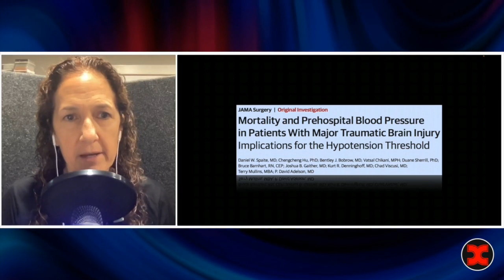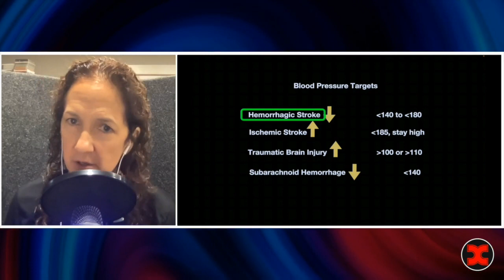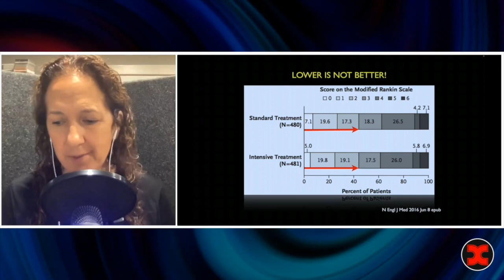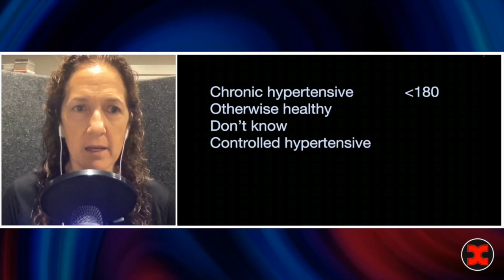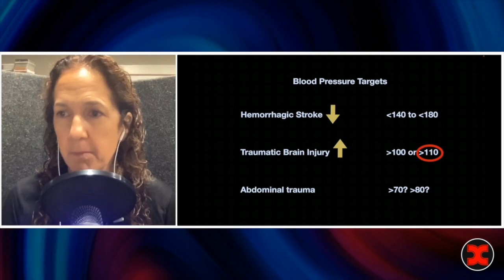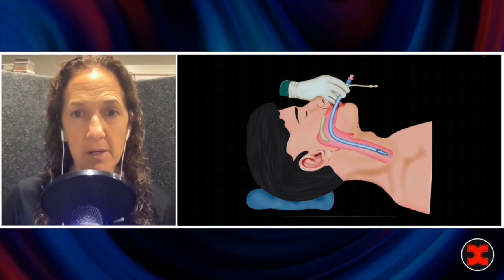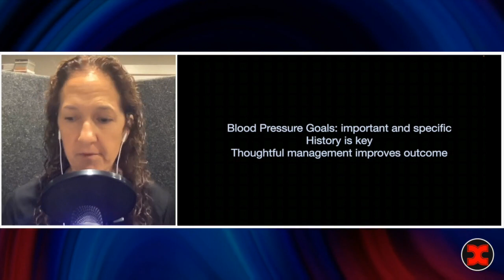What's the best blood pressure for your neuro patients?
In this video, Dr. Evie Marcolini discusses a real case involving a 72-year-old patient who fell off his bike and presented with various neurological symptoms. The case highlights the critical importance of managing blood pressure in neuro patients. Dr. Marcolini explains that the appropriate blood pressure goals depend on whether the patient has suffered a traumatic brain injury or a spontaneous bleed. For traumatic brain injuries, maintaining a blood pressure above 110 (or 110 for patients aged 72 and older) is crucial. For spontaneous bleeds, it should be kept below 180 or even 140. The video underscores the significance of individualized care, considering the patient's history and condition, to achieve the best outcomes.

00:05 Introduction to the Case Study
00:18 The Incident and Initial Assessment
00:43 Hospital Arrival and Initial Diagnosis
01:22 Further Examination and Complications
03:27 Understanding Blood Pressure in Trauma Cases
03:35 Differentiating Between Traumatic Brain Injury and Hemorrhagic Stroke
06:38 Blood Pressure Management in Different Scenarios
08:59 Intubation and Blood Pressure Management
10:00 Case Study Conclusion and Key Takeaways

to watch the entire conference!